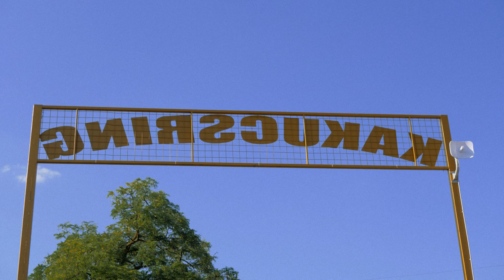KÁRAI Tamás RX 2021 / SuperCars Round IV. 2021.09.11-12 Kakucs-Ring